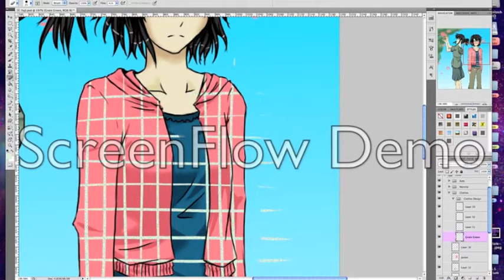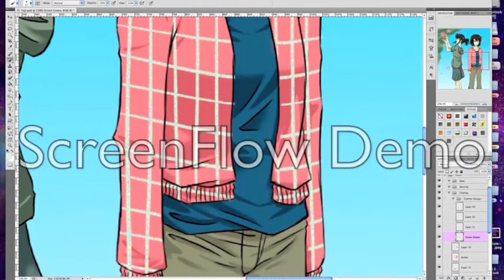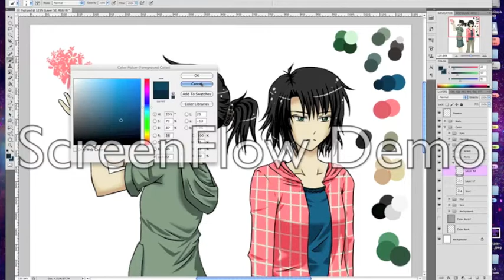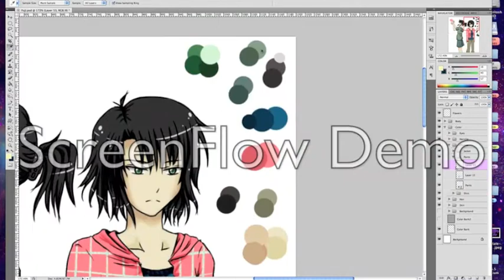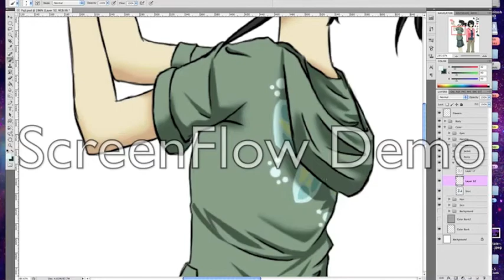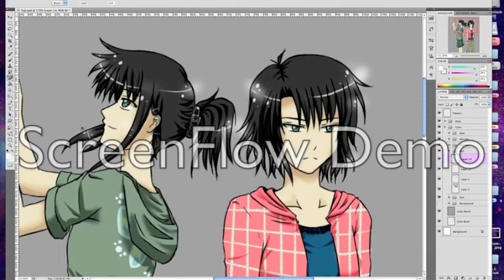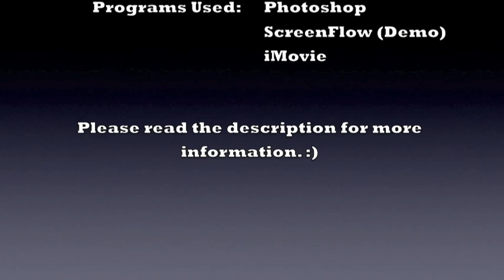Drawing Entry #1 part 5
In my computer class, my project was to make a collage of pictures. I got bored one day and wanted more flavor than just draw pictures so I decided to ask my teacher if I can record myself drawing. And here we are!! 8D

Songs:
Touhouvania Stage 2
Dear You -Destructive- by Dai